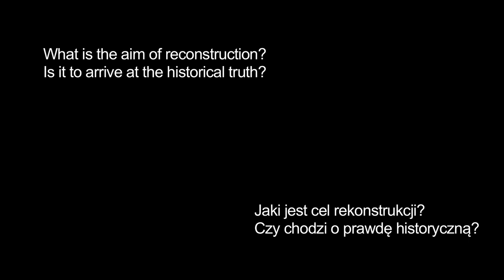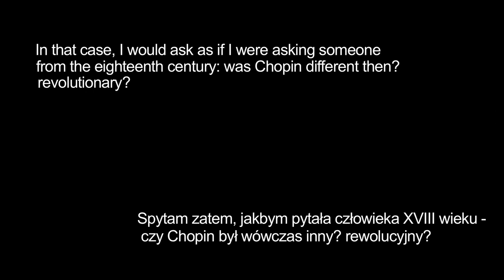Frans Brüggen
Wywiad z Fransem Brüggenem - wirtuozem gry na fletach prostych, dyrygentem, muzykologiem, założycielem Orkiestry XVIII Wieku.